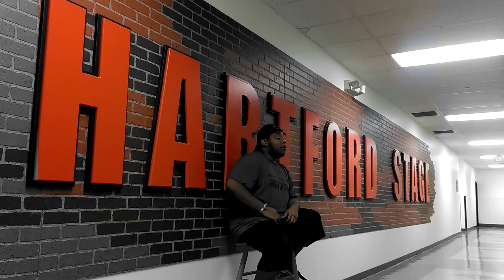Marc Hilyard in Breakdancing Shakespeare